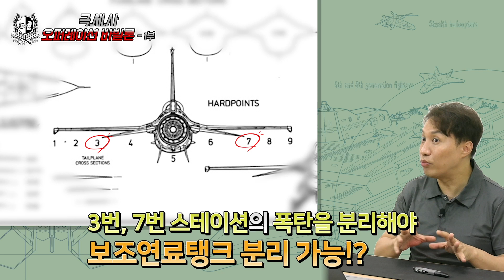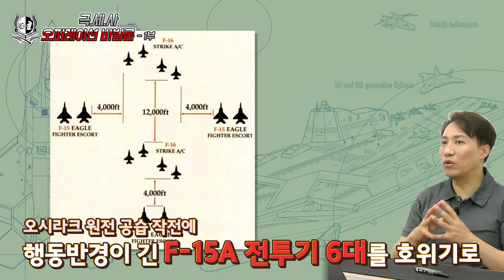[극.세.사]탑건: 매버릭 실사판! 오퍼레이션 바빌론-1부